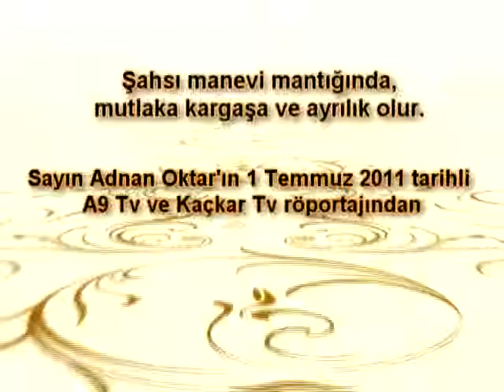ŞAHSI MANEVİ MANTIGINDA MUTLAKA KARGAŞA VE AYRILIK OLUR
Şahsı manevi mantığında mutlaka kargaşa ve ayrılık olur

Sayin Adnan Oktar'in sohbetlerini her gün Türkiye'nin yeni kanali A9 TV'den takip edebilirsiniz